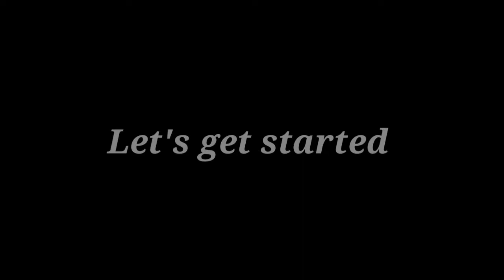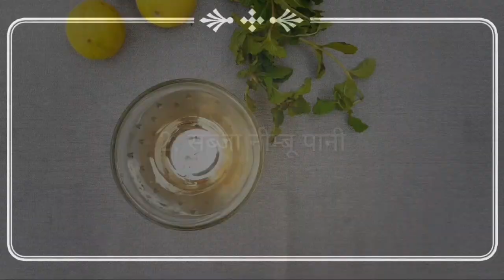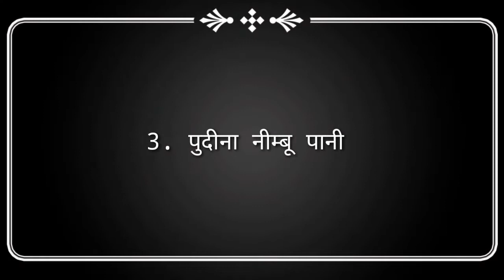Nimbu Sharbat Recipe In Hindi @TasteApna| Best Summer Drinks Recipe At Home🍹Summer Lemonade Recipe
Hello! Welcome To Our Cooking Channel @TasteApna
Today We Have Made ' Nimbu Sharbat Recipe In Hindi | Best Summer Drinks Recipes At Home🍹Summer Lemonade Recipe ' For You.
◇👇Ingredients:)
⬇️Cucumber Nimbu Pani
* 1 lemon juice
*  2 tsp sugar
*  1/2 tsp salt
*  1 cup cold water
* 1/2 Cucumber

⬇️ Sabja Nimbu Pani
* 1 lemon juice
* 3 tsp Sugar
* 1/4 tsp Black salt
* 1/4 salt
* 1 cup cold water
* 1 tsp sabja/बापची

⬇️Pudina Nimbu Pani
* 1 lemon juice
* 1/4 black salt
* 1/4 salt
* 1 cup cold water
* 1/4 cup pudina/mint
* 2 tap sugar

At The End Enjoy This Recipe With Your Family Members

◇Other Taste Apna Recipes~

nimbu sharbat recipe
nimbu pudina sharbat recipe in hindi
Pudina ka sharbat recipe
nimbu sharbat banane ka tarika
refreshing summer drinks
how to make summer drinks at home
healthy summer drinks recipe